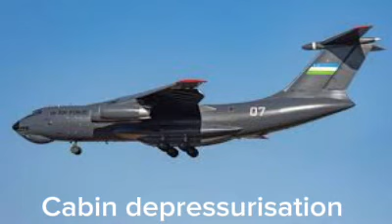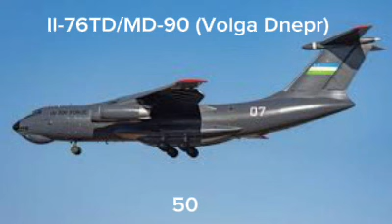Ilyushin IL-76 GPWS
Credit: Ygor Aviation, ​⁠@CaspianAirforce